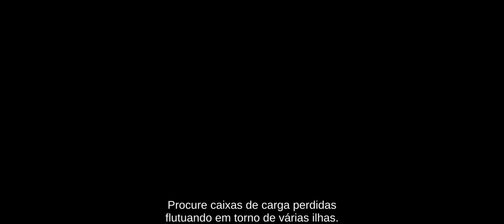The Pirate: Plague of the Dead - Capturando 2 cidades e um Navio de 1° Linha - #29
Capturando George Town 🇬🇧 e Monzanilla 🇪🇸, dessa forma dominada toda a região de Cuba. Além de adquirir um navio muito interessante para a frota 😏.